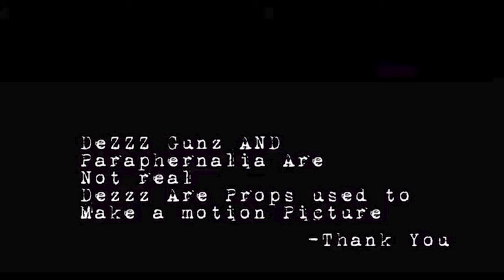Royalty x Shanny Shann -Envy- Music Video